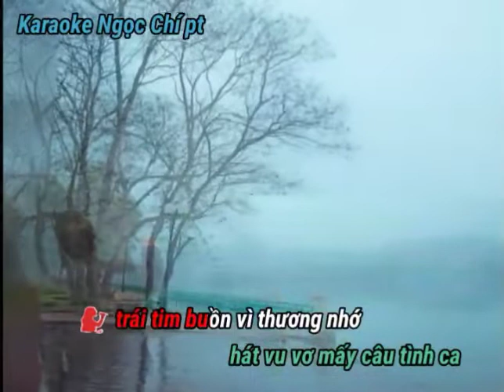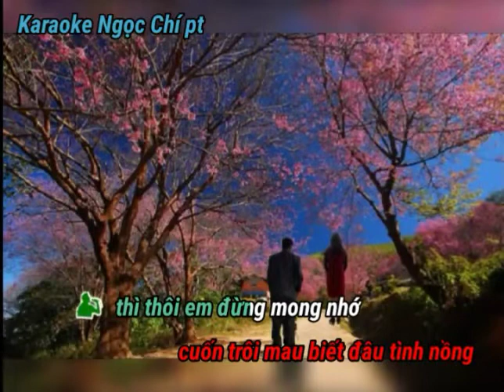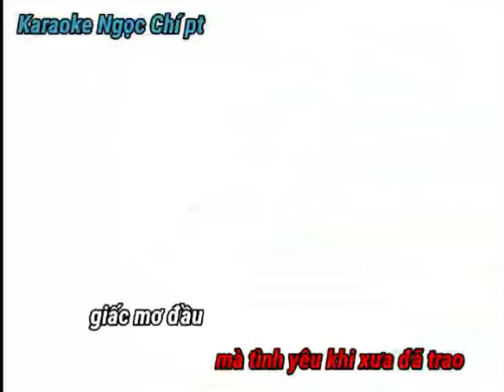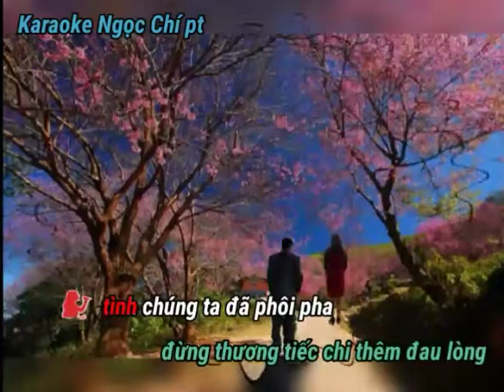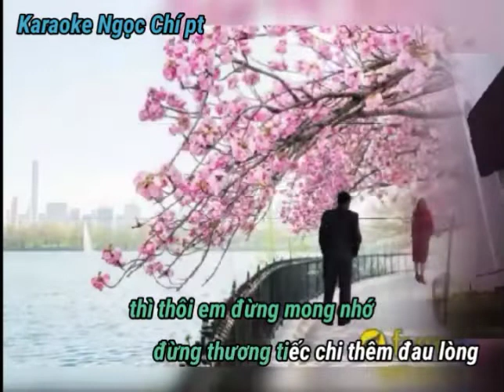Vầng trăng khóc.Ngọc Chí pt